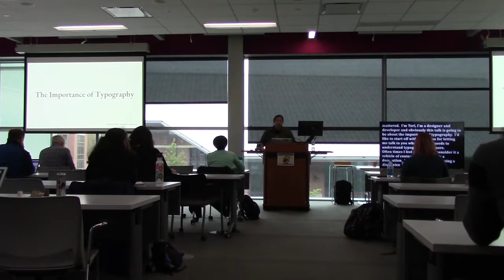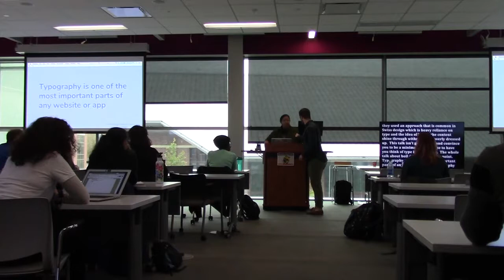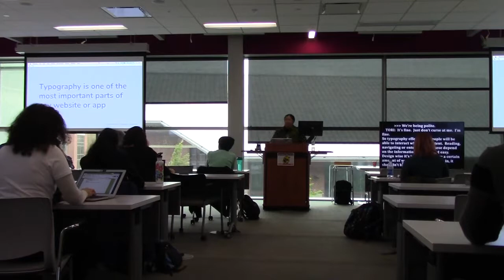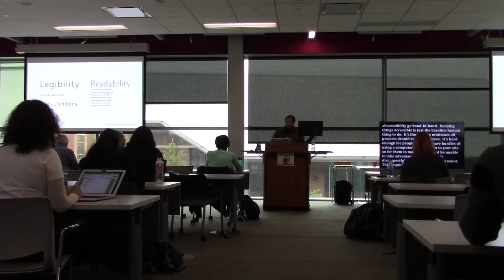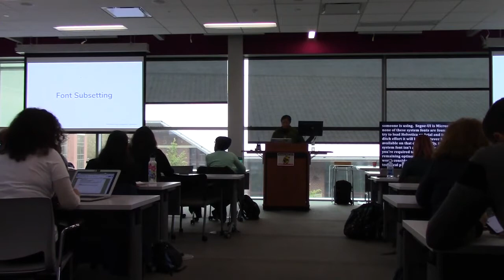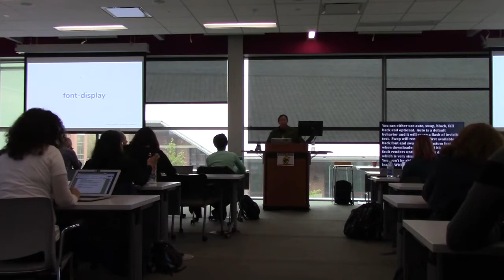Tori Pugh: The Importance of Typography: Design, Usability, Cost and Loading Times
The most important points of modern typography boil down to Design, Usability/Accessibility, Cost, and Loading Times. The choice between finding a harmonious balance of serifs, sans, or both shouldn’t be difficult with the vast amount of options. There is something to fit every budget and design decision. Usability is a combination of selected font and size. The size is most important when it comes to the responsive nature of a site. Understanding the probably reading distances of each device helps in judging these choices. This is a big problem. People don’t understand the actual cost of good type, and may feel cheated or overwhelmed.
Good type makes a difference and is worth the investment. If this is not in your budget there are many other options to consider, not forgetting that type can become apart of a good brand and for full brand consistency might look good on a site. A good website loads in a reasonable amount of time, less than 3 seconds. When choosing web fonts, the choices you make can cause some significant load time issues. Sometimes these issue might be okay, sometimes not. Here are some things to keep in mind when making a decision, will it stop the page from loading completely, do you mind having unstyled text for a moment, adding unecessary outside calls (if using a google fonts or Typekit like service.